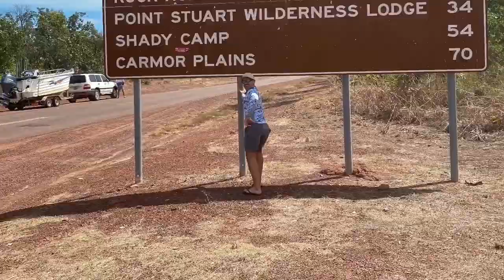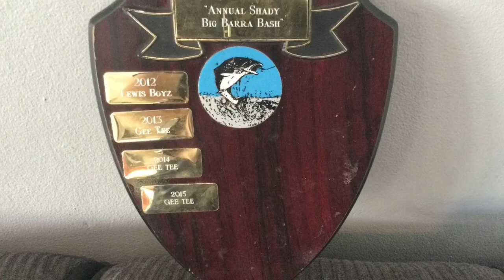Shady Camp Runoff 2021 Barramundi Madness Day 3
Final day of out trip where the southerners from Brissie take on the local boys... who will take the trophy?  Some more big girls put through the net ending an awsome few days barra fishing.